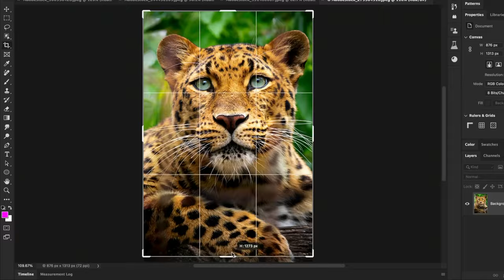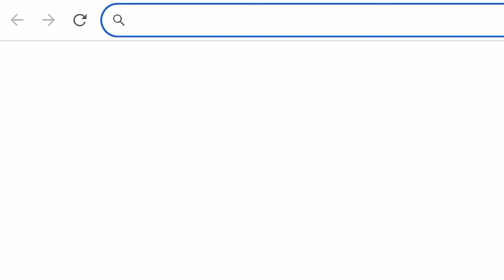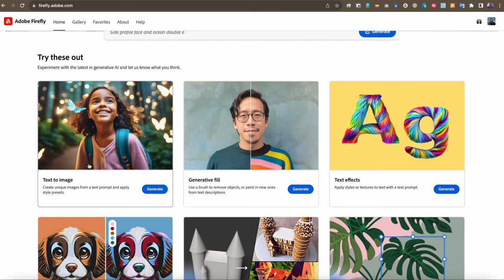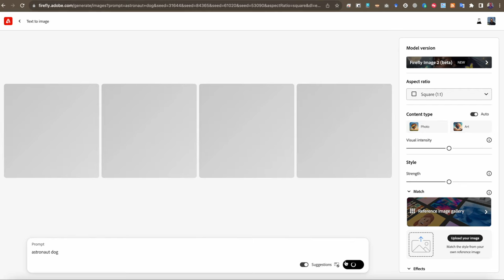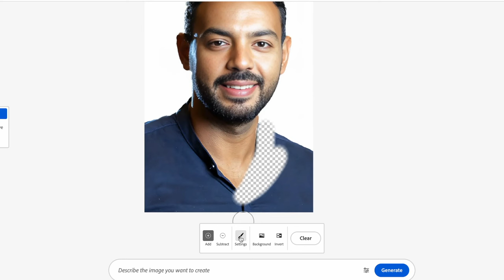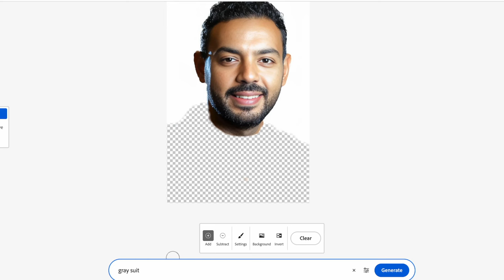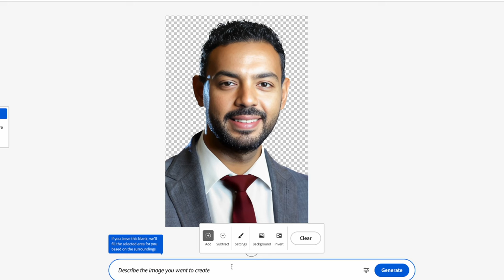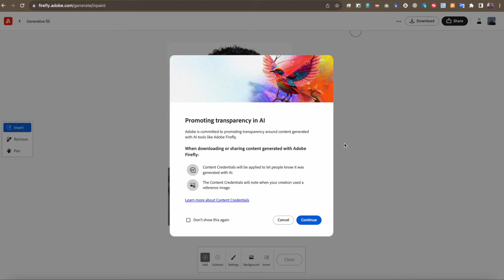تحويل الصور باستخدام الذكاء الاصطناعي | ادوبي فاير فلاي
استمتع برحلة شيقة في عالم الذكاء الاصطناعي مع فيديونا الجديد لكيفيه تحويل الصور باستخدام الذكاء الاصطناعي. انضم إلينا لاستكشاف سحر تحويل الصور باستخدام التكنولوجيا الحديثة للذكاء الاصطناعي. تعرف على كيفية تحسين وتحويل الصور، مما يجعل من العادي شيئًا استثنائيًا. لا تفوت هذه الفرصة للغوص في عالم التحول الرائع من خلال الذكاء الاصطناعي!

سوف نقوم باستعراض اداة ادوبي فاير فلاي المذهلة لتوليد و تحويل الصور باستخدام تقنية الذكاء الاصطناعي

We will review a few amazing Adobe Firefly tools for generating and  converting images using artificial intelligence technology such as text to image and generative fill

00:00 مقدمة
01:11 طريقة التسجيل في موقع ادوبي adobe
01:43  طريقة استخدام اداة ادوبي فاير فلاي firefly Text to Image لتوليد الصور
4:24 طرية استخدام اداة Generative Fill لتحويل و معالجه الصور

هل لديك أية تساؤلات تريد الاستفسار عنها؟ لا تتردد أبداً في ترك تعليقك عبر مساحة التعليقات اسفل الفيديو

Mohammed Essam